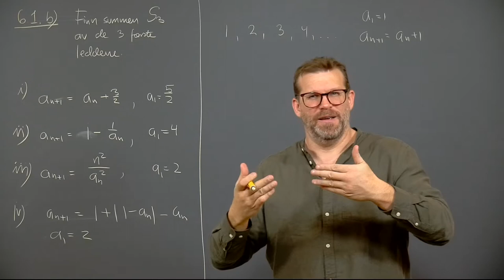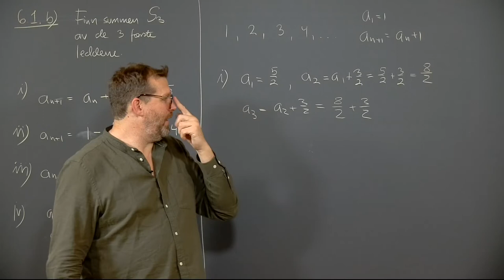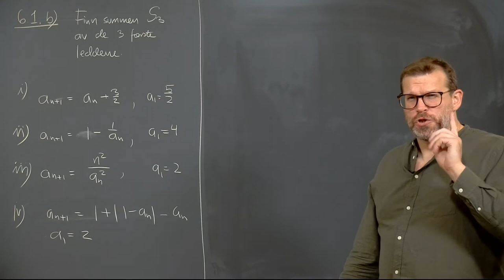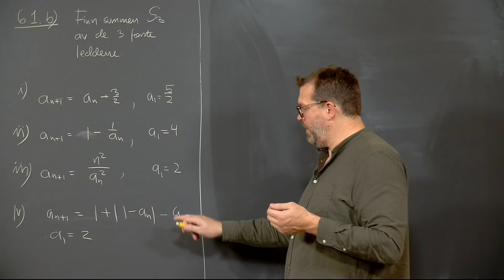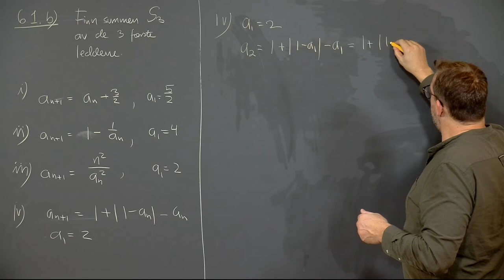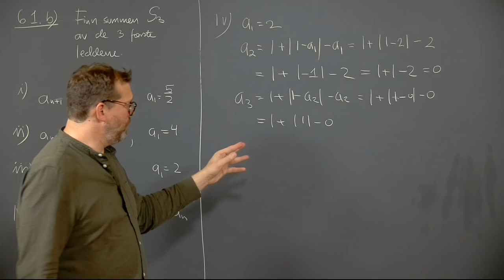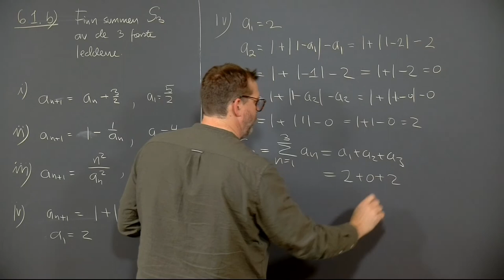Øving 4, oppgave 6.1 b